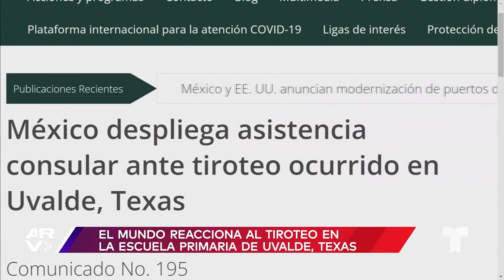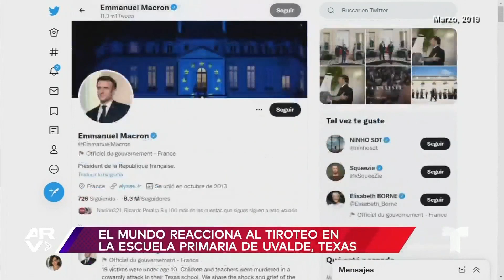El papa Francisco pide un alto al tráfico de armas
Video oficial de Al Rojo Vivo. Visiblemente consternado, el papa Francisco lamentó la masacre en la escuela primaria de Texas y pidió a las autoridades poner un alto a la venta de armas.